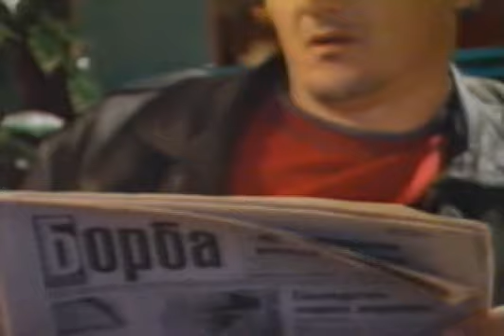Romeo and Juliet in Sarajevo (part 5)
Romeo i Julija u Sarajevu je međunarodni dokumentarni film o smrti Admire Ismić, (1968) i Boška Brkića (1968), ljubavnom paru Bošnjakinje i Srbina, koji su ubijeni 19. maja, 1993. na Vrbanja mostu prilikom pokušaja da napuste Sarajevo.

Dokumentarac je ko-produkcija PBS's Frontline, Canadian Broadcasting Corporation, National Film Board of Canada i WDR Germany. Film je režirao John Zaritsky.

Dvoje mladih Sarajlija, Admira i Boško su odlučili da napuste Sarajevo 19.maja 1993. Nakon dogovora, preko zajedničkih prijatelja, sa obje strane krenuli su oko 17 sati preko Vrbanja mosta ka Grbavici. Prvo je na mostu smrtno pogođen Boško a zatim i ranjena Admira, koja je izdahnula desetak minuta kasnije grleći mrtvog momka. Njihova tijela su ostala cijelu sedmicu na mostu, kada su uz pomoć Radnog voda izvučena na Grbavicu, dio Sarajeva pod kontrolom VRS. Snage UN su odbile pomoći u izvlačenju tijela dok su se obje strane u sukobu međusobno optuživale za smrt mladog para. Sahranjeni su u Lukavici na srpskom vojničkom groblju a tijela su 1996 po želji Admirinih roditelja prenesena na groblje Lav u Sarajevu. U filmu govore Admirini i Boškovi roditelji, prijatelji koji su učestvovali u dogovoru oko prelaska, svjedoci ubistva i druge osobe iz života mladog para.. Kako nisu urađene obdukcije tijela niti je vođena istraga, pravac iz koga je pucano i ubice su ostale nepoznate